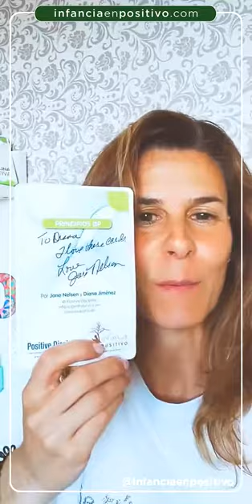Tarjetas de Herramientas de Disciplina Positiva. Respondiendo tus preguntas y dudas más frecuentes 💝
Cómo usarlas, para qué sirven, porqué son tan útiles en la educación de tus hijos de manera respetuosa y democrática. Resuelvo algunas de vuestras dudas más frecuentes.

¿Qué hago para que mis hijos no se peleen?... Estas y otras dudas las resolvemos en este Directo de IG.

En este vídeo vemos:
🌱 Para qué sirven?
🌱 Cómo se usan?
🌱 Ejemplos de uso con ejemplos reales;
🌱 Las tarjetas son mejores que los talleres?
🌱 Donde comprarlas?

🌈 Tarjetas con las 52 Herramientas de Disciplina Positiva venta exclusiva